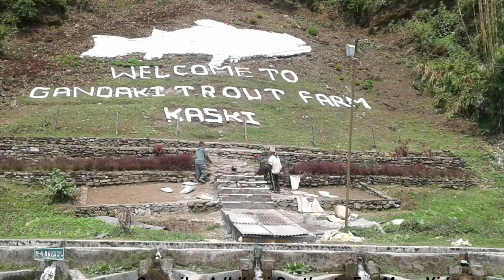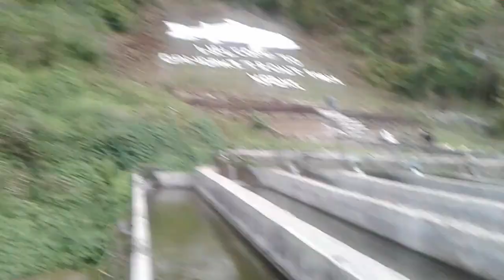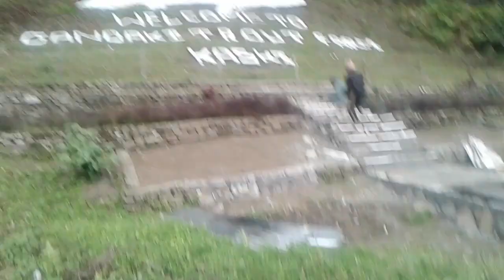Gandaki Rainbow Trout Farm Kaski Pokhara||A Short Vlog || Playing Mursunga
Hello Friends!!
Today i am gonna saw you Gandaki Rainboiw Trout Farm which was located in Bhurjungkhola Kaski

playing mursunga in gandaki by my friend Adrien Clr
From - FRANCE

 Downloading , copying & upload this video on other channel withot permission is strictly probhited..